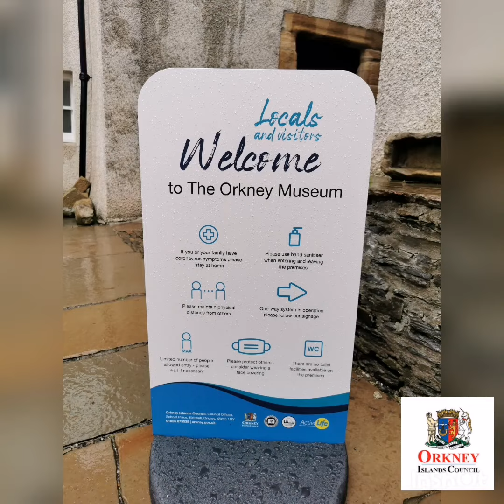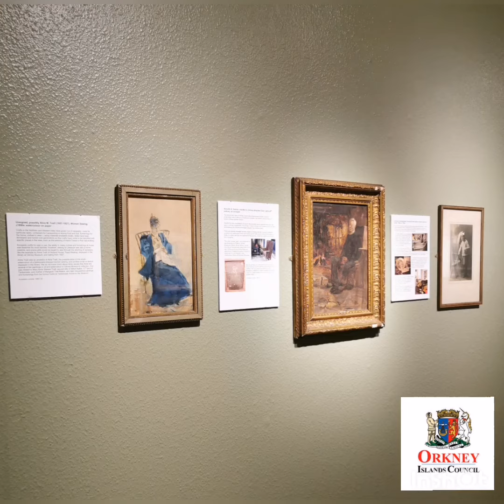Orkney Museum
Re-opening 13 August 2020